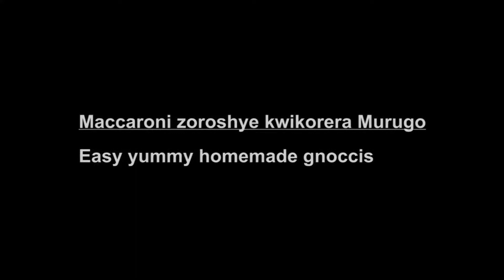Maccaroni zoroshye kwikorera murugo easy yummy homemade gnoccis#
Uko wakora maccaroni mu bijumba biroroshye Kandi bitihuta.  Easy yummy homemade gnoccis